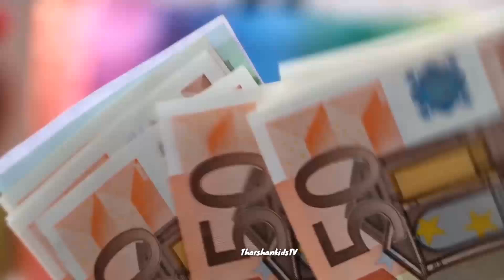phonic song alphabet song abcd song abc song abcd learning aforapple bforball TharshankidsTv abcd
Learnings videos
kids videos
baby song
children video
alphabet videos
kids song
phonics song
abcd song
trending videos
English
tamil
Education videos